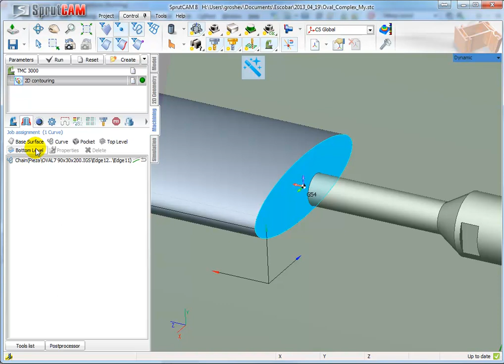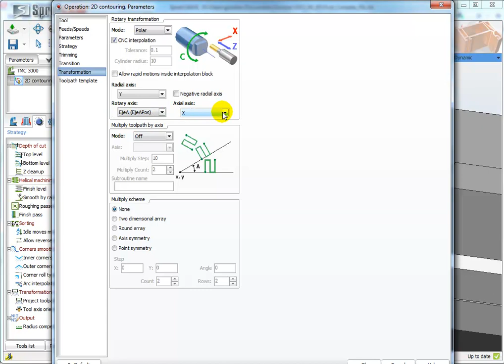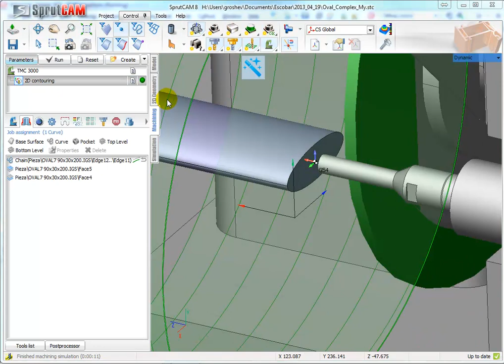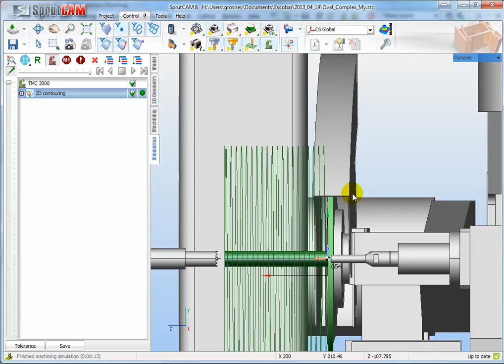Inverse polar interpolation in SprutCAM for INTOREX TMC 3000